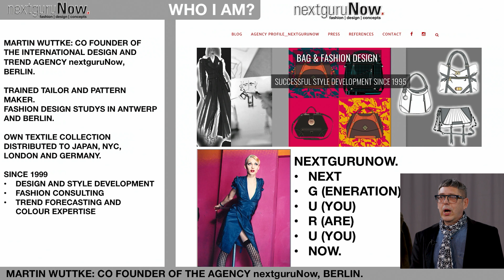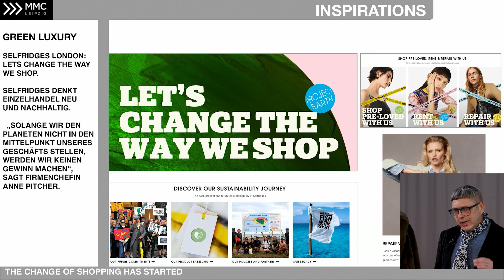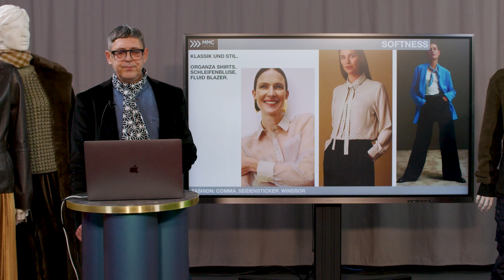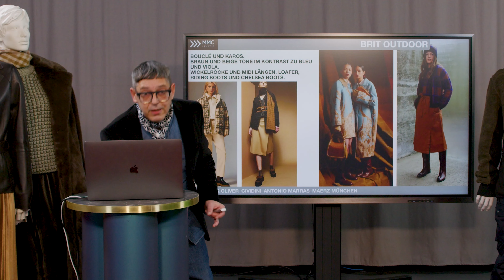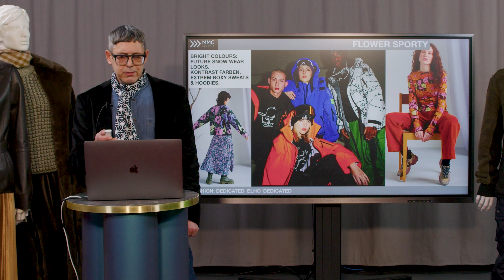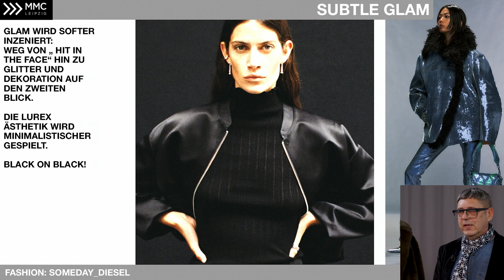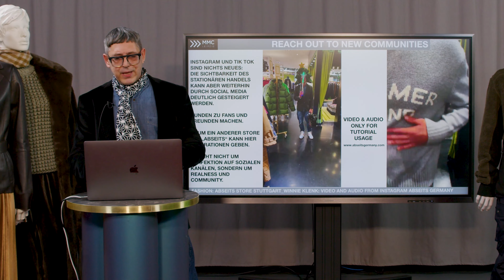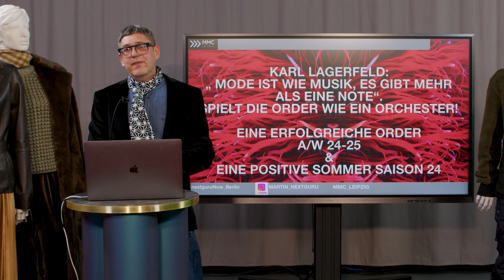Key Trends Womenswear | Martin Wuttke | Regtalk Vortrag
Martin Wuttke von der Designagentur nextguruNow präsentiert in diesem Vortrag die kommenden Modetrends für den Herbst und Winter 2024/25 und auf was sich der Modefacheinzelhandel einstellen muss.

Wir bedanken uns bei:
- Herrlicher
- Milestone
- Hoegl
- Dockers by Gerli
- Fly London
- Camel Active

Regtalk ist das Communityformat der Regtrade AG. Die Regtrade AG ist der Wholesale-Intermediär für den Modehandel.